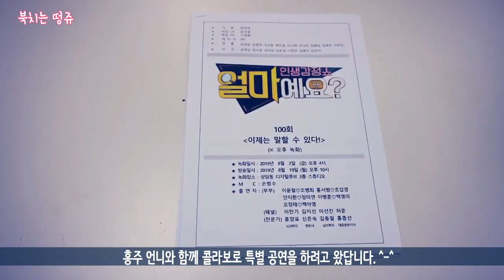난타 난타공연팀 바투타 난타공연 난타퍼포먼스 TV조선 얼마에요 출현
안녕하세요 ^^ 북치는 떵쥬입니다.

오랜만에 저희 바투타팀이
홍주언니의 온세상이 꽃이 폈네
노래와 함께 콜라보로

TV조선 얼마에요 프로그램에
100회특집으로 합동공연을
 하고 왔어요.

본방은 3월 19일 월요일 저녁 10시에
방송이 나간다고 하니 ㅎㅎ
관심있으신분들은 본방도 한번 봐주세요 ^^
저희도 어떻게 나올지는 모른답니다 ㅋㅋㅋ

남편이신 백두씨름장사 백승일씨와
홍주언니의 온세상이 꽃이폈네도
많은 관심 부탁드리며!!

즐감해 주시고
전 다음영상에서 만나요 안녕!!!